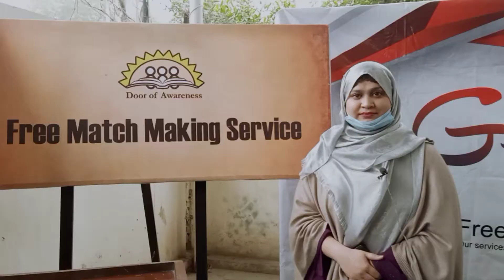"Apni Dukan" is blessing for poor people.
Clothes  jewellry , shoes , Handbags , Marriage related Dresses All are Available in one Shop in very Less Amount. This is called " Apni Dukan"